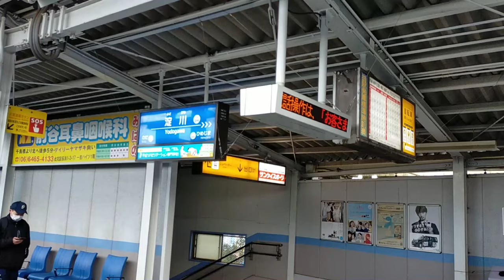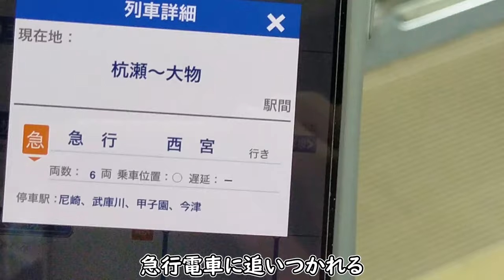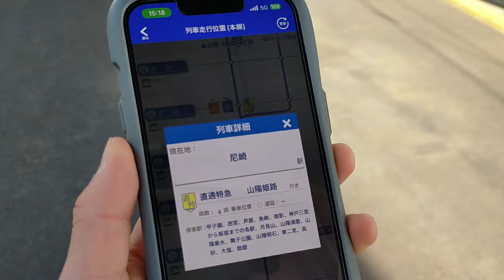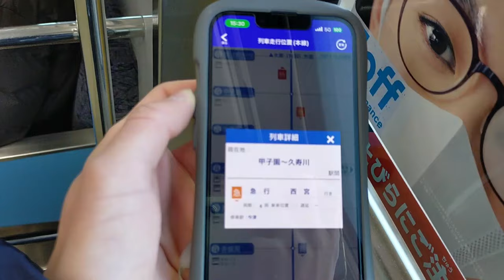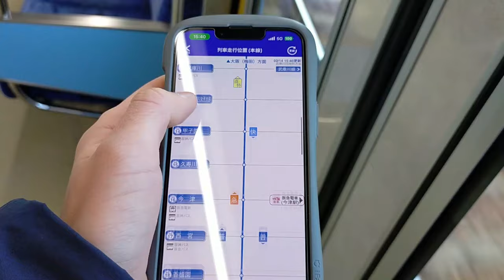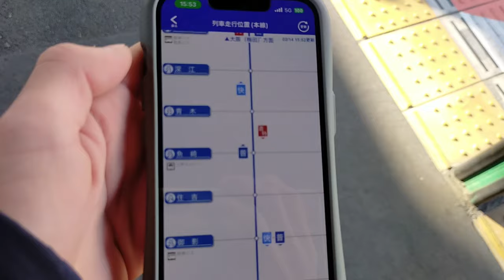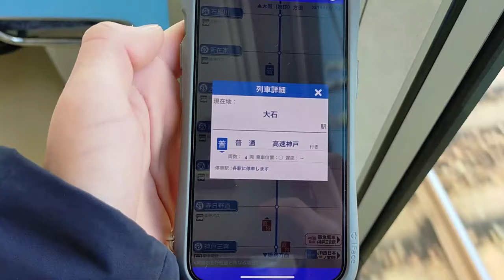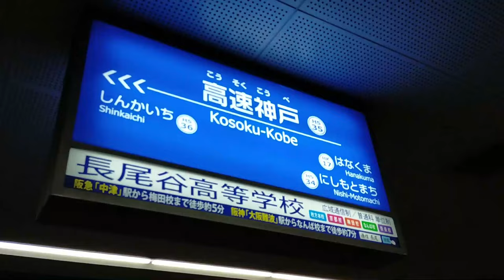【最強各駅停車】阪神のジェットカーはすごいのです。